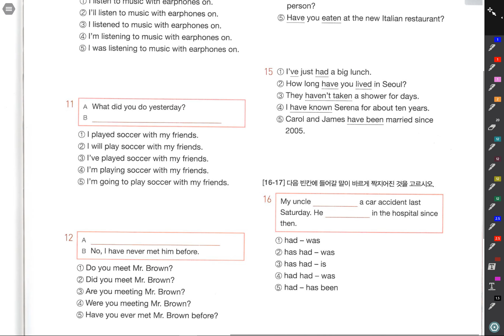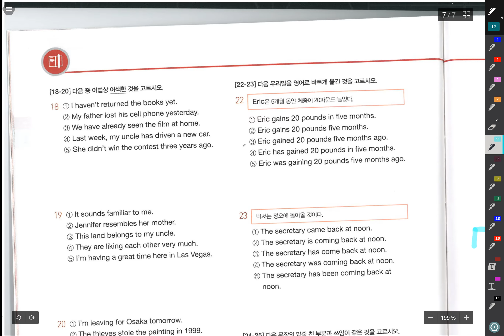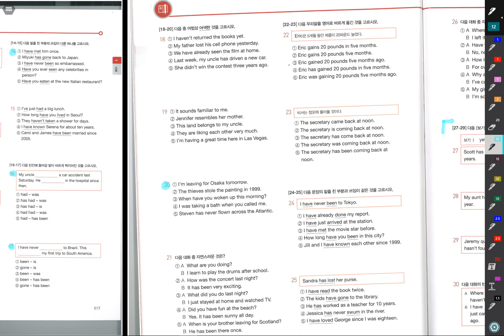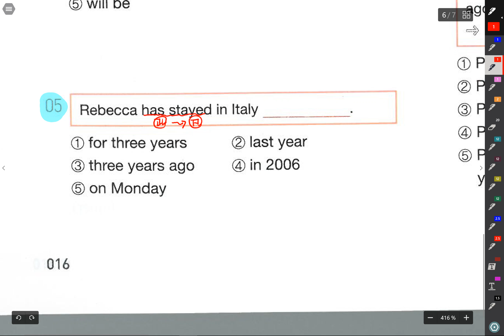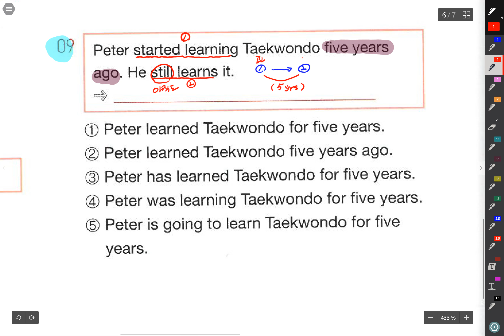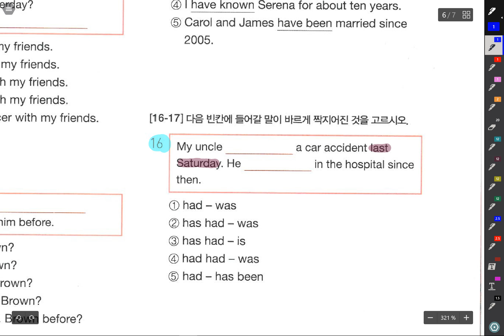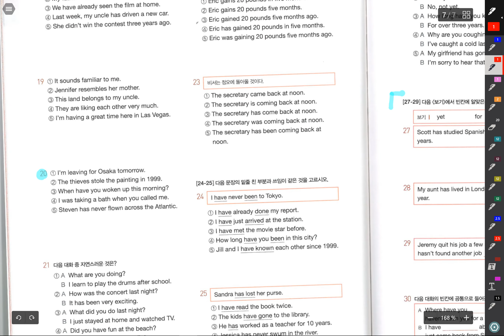중2 시제 Review 설명1